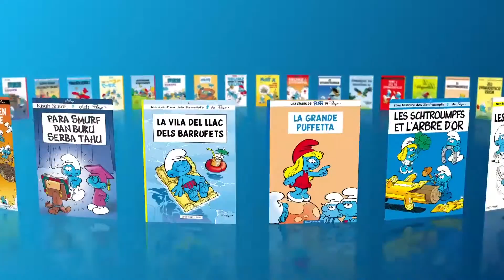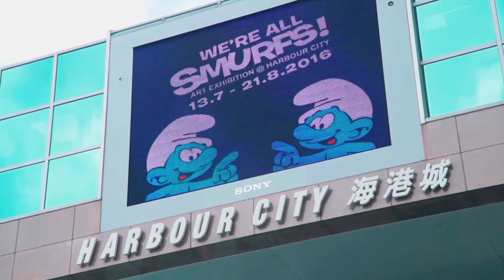60th Anniversary • Els Barrufets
The Smurfs have been smurfing for 60 years now! And the least you can say is they've been very busy. See for yourself!

Gràcies pel teu suport. Les puntuacions i comentaris del vídeos són benvinguts.

Els Barrufets
La sèrie segueix les aventures del barrufets: unes criaturetes blaves que viuen a un poble pacífic i tracten d'ésser més intel·ligents que el malèfic Gargamel.